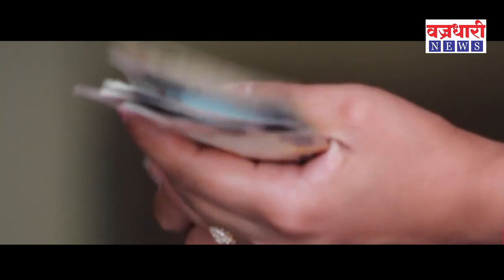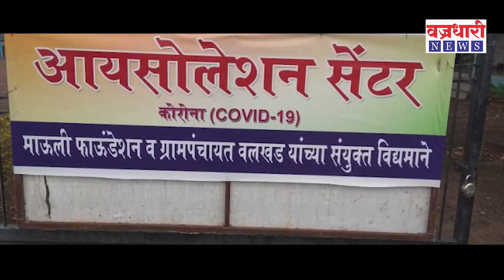Valkhad | "ना दारू ना पैसा" विकासाचा वलखड पटर्न।। वज्रधारी न्यूज ।।